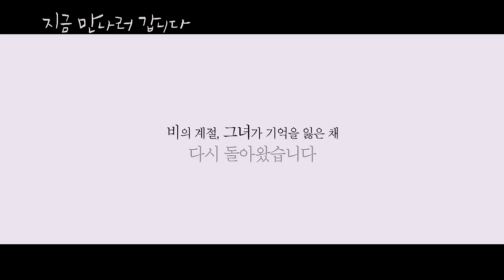서른이지만 열일곱입니다 지금 만나러 갑니다 패러디 공우진X우서리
영화 지금 만나러 갑니다. 패러디입니다. 즐감하세요^^